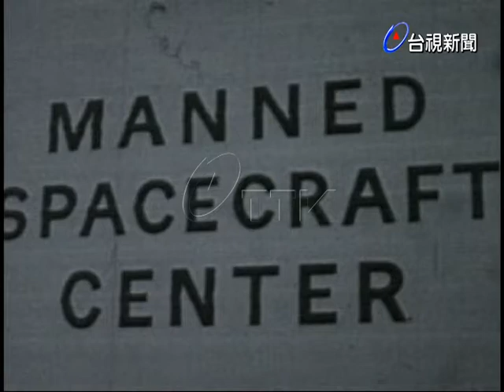美’太陽神’太空船運抵甘迺迪角發射台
(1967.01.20)世新:美國’太陽神’太空船已經運抵甘迺迪角的發射台，大家仔細的操作，聽專業人員的指導，將它架設好，準備進入最後的任務.(UPI)